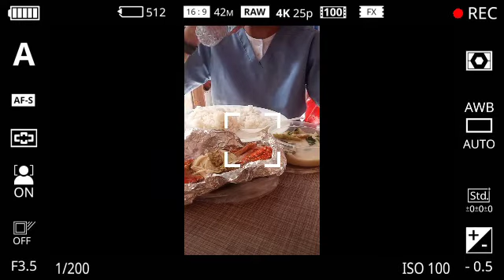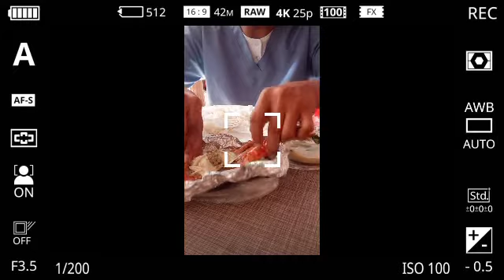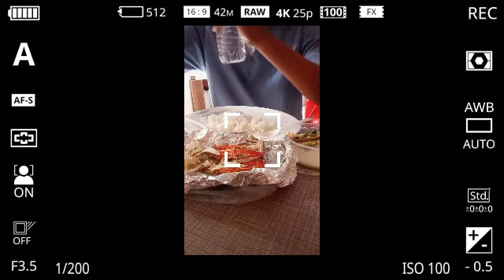Lunch Break ni Buddy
solve na ulam para kay buddy, masarap at masustansya na tanghalian para sa lahat
 Tara buddy kain tayo